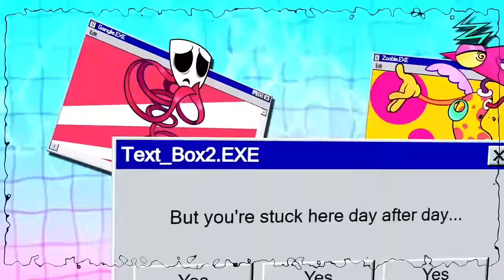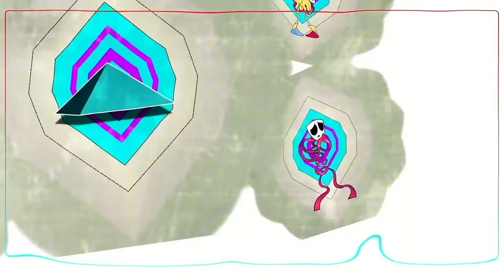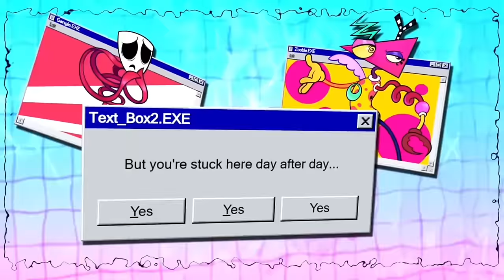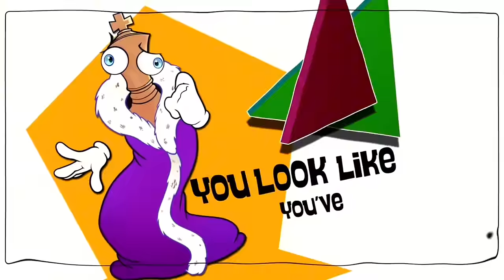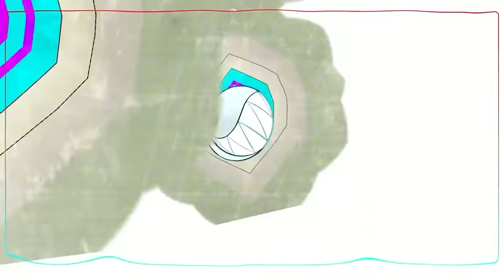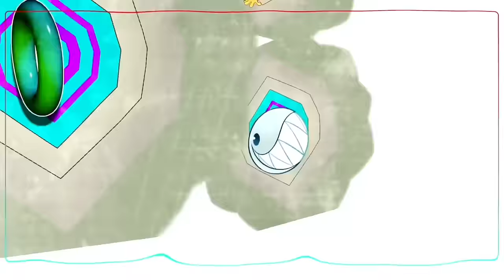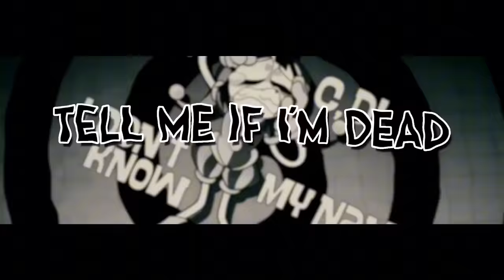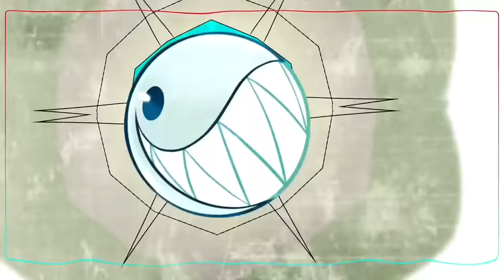Digital Hallucination (The Amazing Digital Circus Music Video) 10 HOURS!!!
Hey everyone wanted to make this 10 hour loop of this song!!!

Original Video: 【The Amazing Digital Circus Song】Digital Hallucination ft. Lizzie Freeman and more (LYRIC VIDEO) (@OR3Omusic)